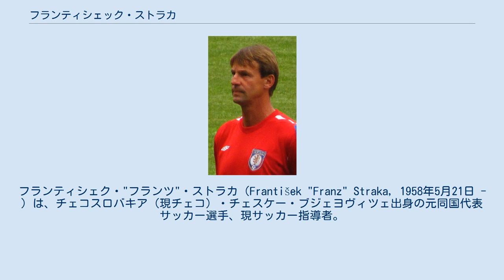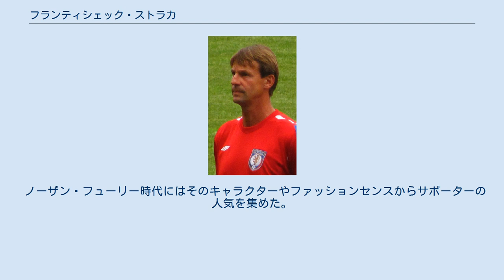フランティシェック・ストラカ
チェスケー・ブジェヨヴィツェ出身の人物
フランティシェク・"フランツ"・ストラカ（František "Franz" Straka, 1958年5月21日 - ）は、チェコスロバキア（現チェコ）・チェスケー・ブジェヨヴィツェ出身の元同国代表サッカー選手、現サッカー指導者。
現役時代のポジションはディフェンダー（スイーパー）。
 2009年にチェコ代表の監督を務めた。
 1979年から1988年まで国内リーグの強豪ACスパルタ・プラハでイヴァン・ハシェクやユーリウス・ビエリクと共にプレー。
守備の要として223試合に出場し10得点の結果を残した。
 チェコスロバキアを含む共産圏では30歳になるまで国外への移籍は禁止されていた。
そのため国際レベルのDFとしての実力を持ち、実際にドイツのクラブからオファーがあったのにも関わらず国外への移籍を実現できずにいた。
満30歳となった1988年から1994年までドイツ・ブンデスリーガや同2部でプレー。
所属したクラブはボルシア・メンヒェングラートバッハ、 1.FCケルン、ハンザ・ロストック、ヴッパーターラーSVボルシア。
ドイツでは計179試合出場4得点を記録した。
 チェコスロバキア代表の守備の中心選手として1983年から1990年までプレー。
ヨゼフ・ヴェングロシュ監督の下、1990年のイタリア・ワールドカップにも主力選手として出場。
準々決勝まで進出するが、その後優勝を果たすドイツを相手に0-1で敗戦を喫した。
本大会での背番号は6番。
 現役引退後は指導者の道へ進む。
2002-03シーズンよりFKテプリツェのアシスタントコーチを務めると、9月には監督へ昇格。
初年度から国内カップ優勝に導いた。
これにより出場権を得た翌シーズンのUEFAカップでは1.FCカイザースラウテルン、フェイエノールトなどの強豪を破り本大会3回戦に進出し、テプリツェの奇跡と称された。
 2004年3月30日からはACスパルタ・プラハの監督に就任。
2004-05シーズンのリーグ戦では2位と9ポイント差で首位を走るが、「UEFAチャンピオンズリーグ本大会で勝利を挙げることが出来なかったこと」（クラブ発表）との理由から解雇された。
しかし実際の理由はサポーターの間で非常に人気が高かったストラカをクラブ会長が嫉んだためと言われている。
ストラカの解任後、熱狂的なサポーター2000人がクラブハウスの前で抗議デモを起こした。
 2005年3月、LRアーレンの監督に就任する。
2部リーグ最下位のクラブを13位に引き上げ残留に導くと、シーズンいっぱいまでとなっていた契約を延長。
翌シーズンは開幕10試合で未勝利に終わり、10月25日に辞任することを表明した。
 2006年4月1日、FCヴィクトリア・プルゼニの会長の要請により短期的に監督を引き受ける。
降格圏に沈んでいたクラブを数週間で立て直し、最終節アウェーでの古巣スパルタ・プラハ戦で3-1の勝利を収め1部リーグ残留を果たす。
クラブの財政的な事情によりシーズンを終えると退団した。
 アルバニア代表監督就任がほぼ確定していたが、オーストリアのFCヴァッカー・ティロールからオファーを受けたことにより代表監督を辞退した。
2006年6月1日から正式にヴァッカーの指揮官となる。
昨シーズンにリーグ9位と残留争いをしていたクラブを数ヶ月間で立て直し、多くの地元出身の若手選手を抜擢。
同時にチェコのネットワークを利用し数人のベテランチェコ人選手を格安の移籍金で獲得、リーグ上位を狙えるチームを作り上げた。
2006年11月12日、ヴァッカー・ティロールと比較し12倍の年間予算を誇るレッドブル・ザルツブルクを2-1で破り、クラブのファンを熱狂させた。
しかし翌年3月から5連敗を喫すると、4月19日にクラブとの双方合意に基づき契約を解除した。
 2007-08シーズンは、かつてユース時代を過ごしたSKディナモ・チェスケー・ブジェヨヴィツェを率いる。
 翌シーズンはギリシャのOFIクレタに招聘されるが、成績不振により11月7日に解任となった。
 2009年5月11日、チェコ代表の監督に就任した。
短期的な契約であり、唯一指揮...